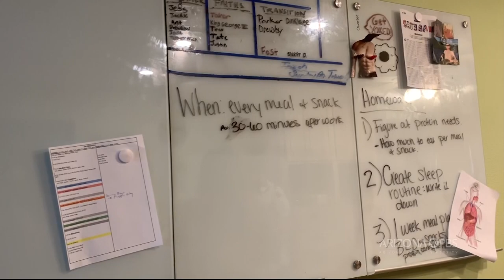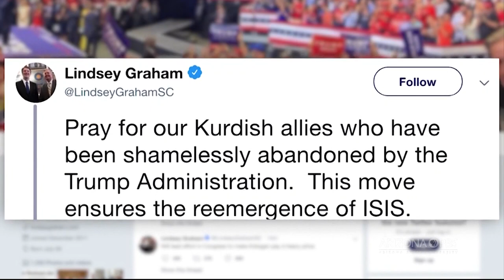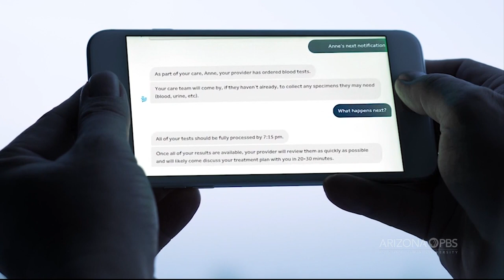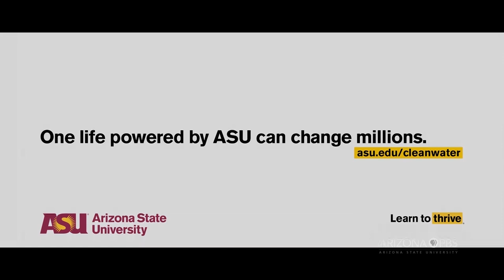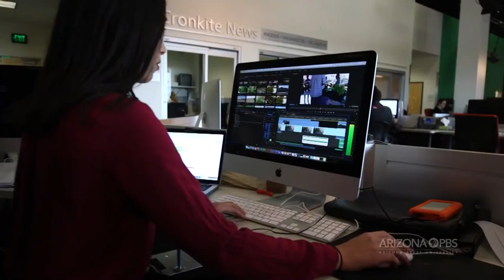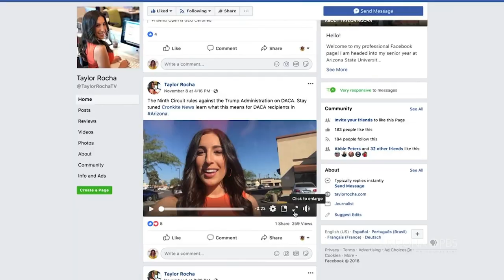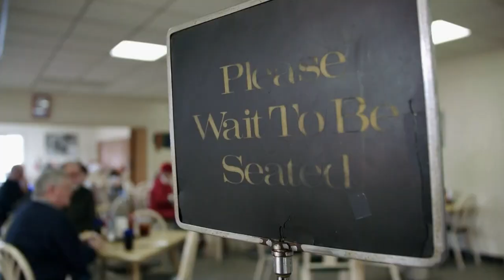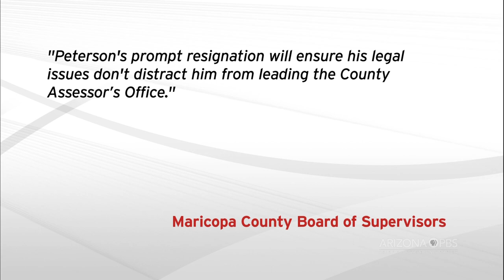October 10, 2019 Newscast | Cronkite News